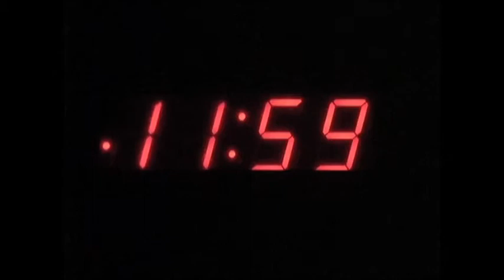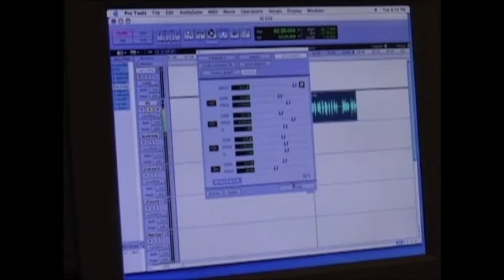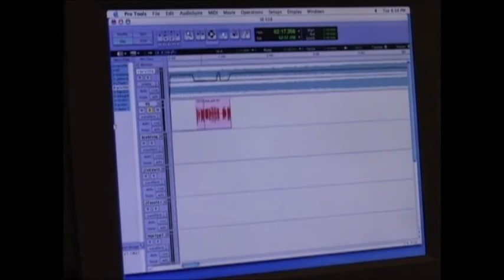Open Your Mind